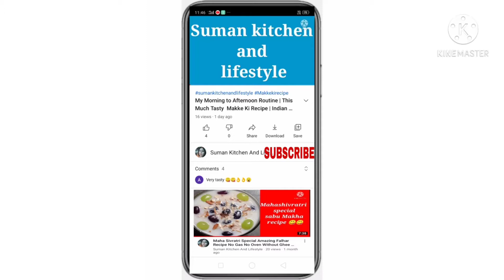नवरात्रि में ऐसे बनाएंगे व्रत के फलाहारी आलू तो चाहेंगे पूरे मैं ही खालूं vrat aloo chat navratri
नवरात्रि में ऐसे बनाएंगे व्रत के फलाहारी आलू तो चाहेंगे पूरे मैं ही खालूं vrat aloo chat navratri नवरात्रि में ऐसे बनाएंगे व्रत के फलाहारी आलू तो चाहेंगे पूरे मैं ही खालूं vrat aloo chat navratri

hello friends I am suman welcome to suman  kitchen and lifestyle in today's video I am going to share my recipe aloo falhar recipe if you like my videos and please subscribe to my channel

बच्चों की खुशी का क्या है रीजन

Kolkata Dada boudi biryani

कढ़ी कैसे बनाएं घर पर कड़ी बड़ी की रेसिपी